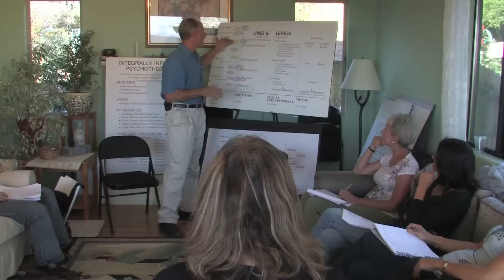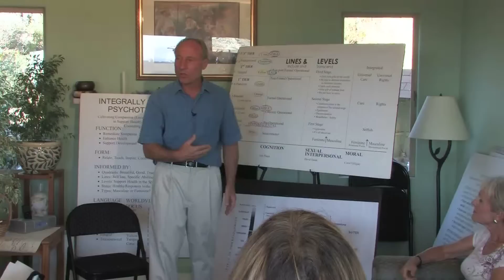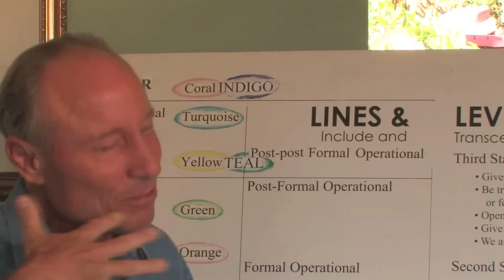Five star discernment of erotic partners :: Keith Witt Psychology